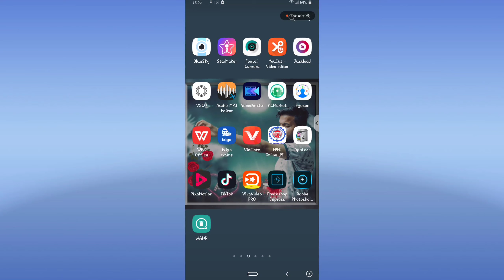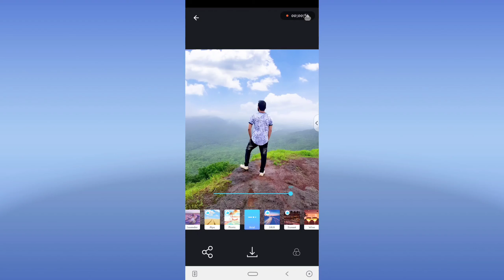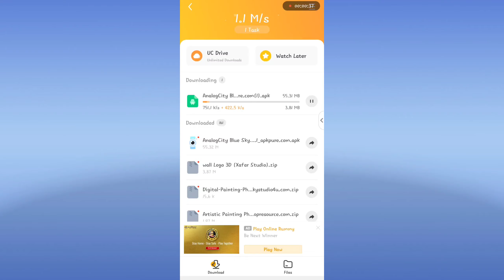Photo sky change app | Sky Remove in 1 Click | How to change sky in once click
Hello Friends,

Aaj is video me main aako ek bahut hi "Lajwaab App" ke baare me bataunga jisase aap apne photo me "Sky" ko sirf one click me change kar lenge bina internet ke. Aur bahut saare interesting filters hai isme. "MAIN BHI APNE PHOTO ME USE" karta hu.

Main jo bhi knowledge ka video banata hu wo 100% pure hota hai jo main khud experience karta hu to aap confuse nahi ho ki sahi bata raha hai ya galat.

Photo sky change app | Sky Remove in one Click | How to change sky in once click

sky change
how to change sky in one click
photo me sky kaise change kare
sky change kaise kaire
how to change sky in photo
how to change sky
one click sky change
1 click sky change

Video dekhne ke liye Dhanyawaad:.